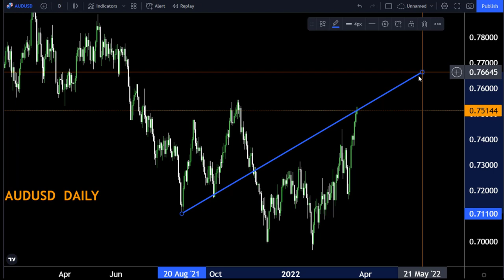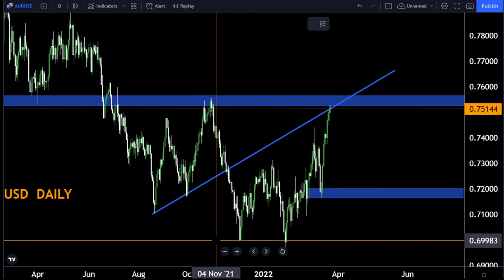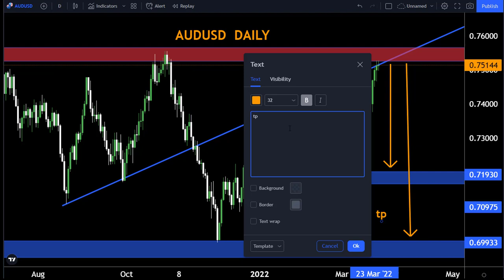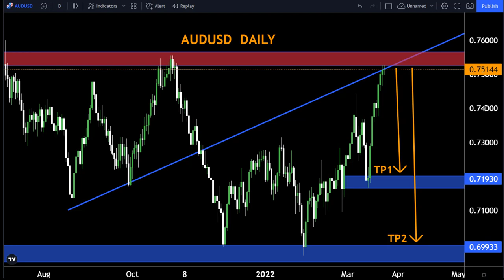AUDUSD DAILY FORECAST Technical Analysis for today 28MARCH 2022-My strategy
Hello Traders
In This Video AUDUSD  Weekly Forex Forecast For 28 March 2022  By World of Forex

🟢This Video includes_  (AUDUSD weekly market update)